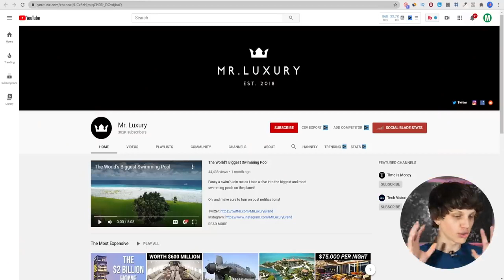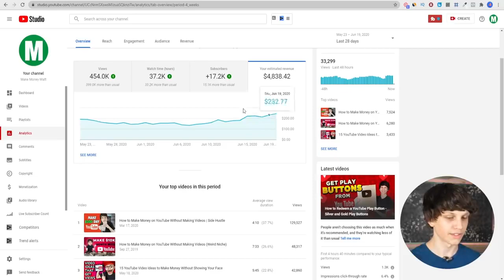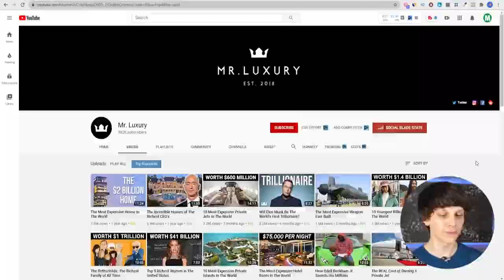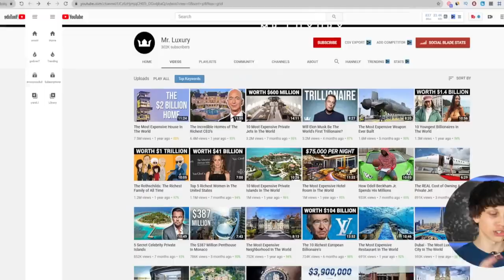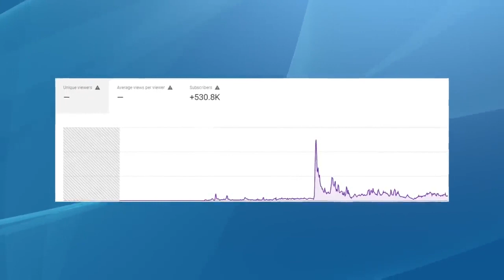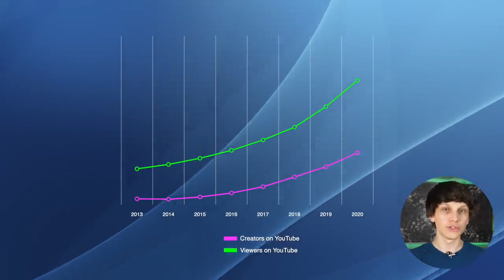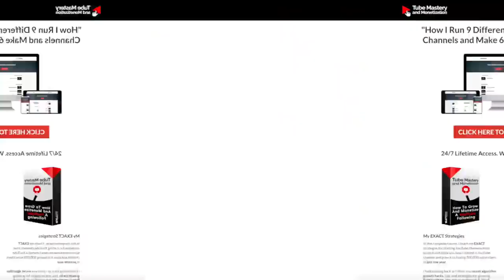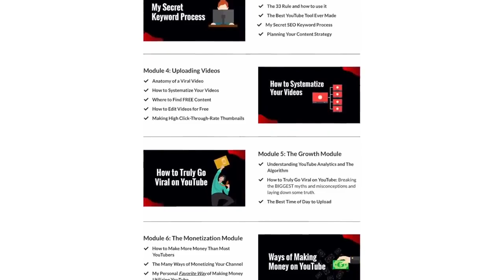Как зарабатывать деньги школьнику в 2021 2022 году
В этом видео я показываю фактический пример канала, использующего этот метод, чтобы вы могли использовать его для вдохновения в зарабатывании денег на YouTube без создания видео. Если вы хотите зарабатывать деньги на YouTube, даже не показывая своего лица, вы получите массу пользы от этого видео.